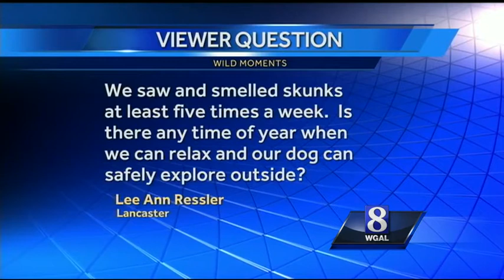When do you have the biggest chance of getting 'skunked'?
If you've been in Pa. for any decent amount of time, chances are high you've crossed paths with a skunk. Watch this week's Wild Moments to find out more about getting skunked.